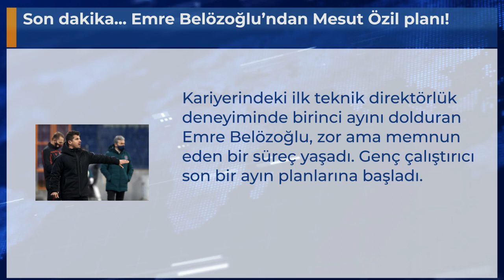Son dakika... Emre Belözoğlu’ndan Mesut Özil planı!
Kariyerindeki ilk teknik direktörlük deneyiminde birinci ayını dolduran Emre Belözoğlu, zor ama memnun eden bir süreç yaşadı. Genç çalıştırıcı son bir ayın planlarına başladı.